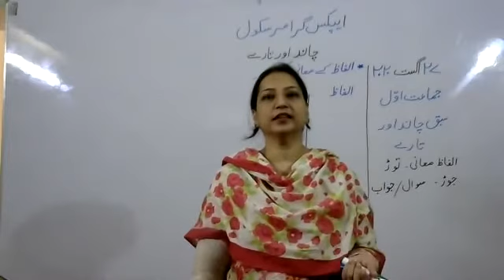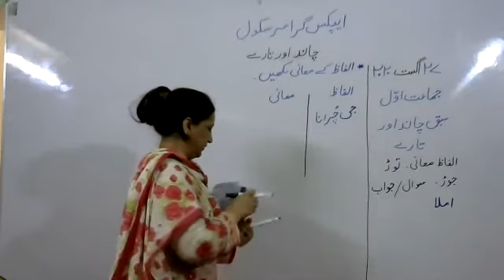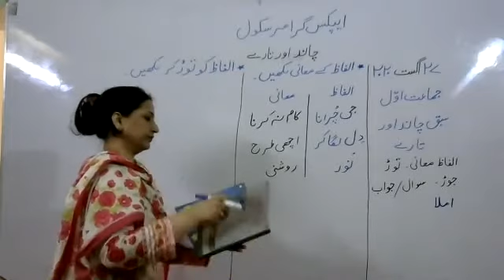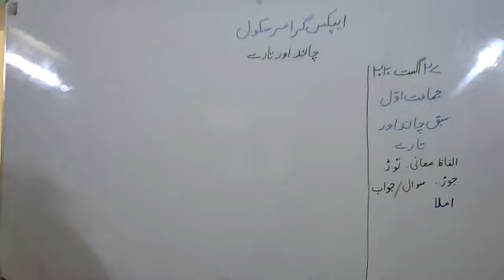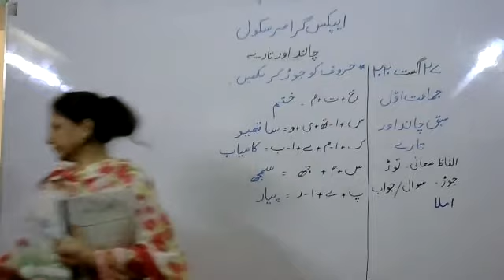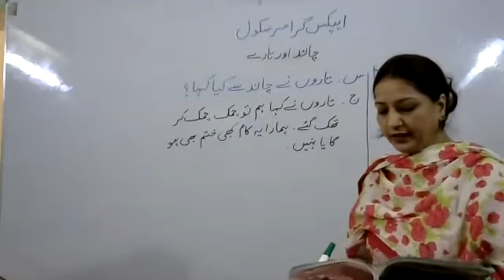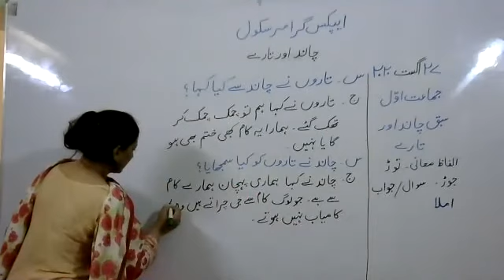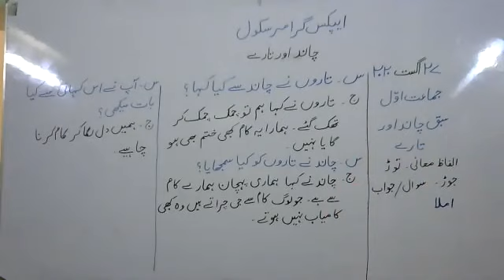Urdu Class 1 Friday 28 August 2020